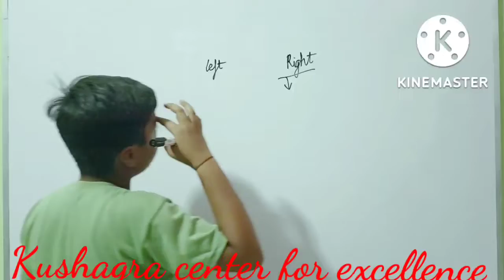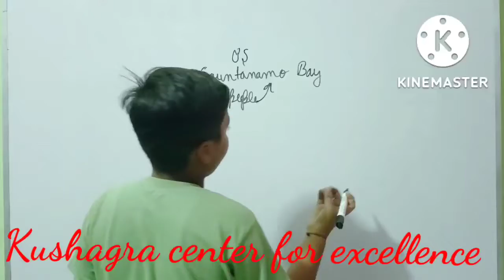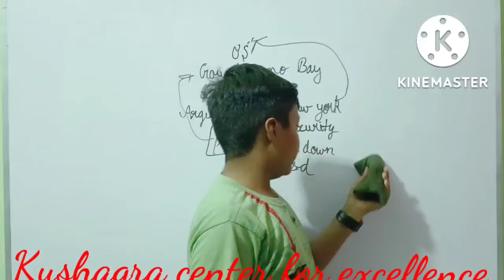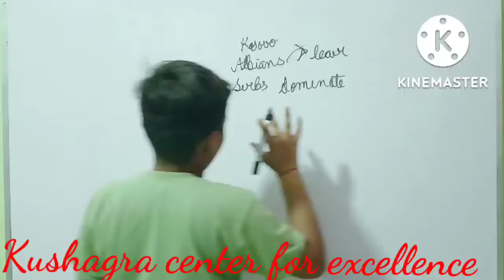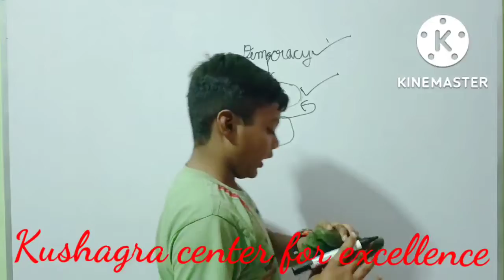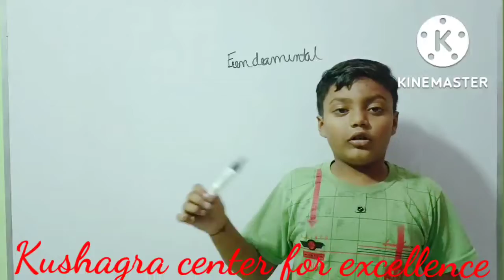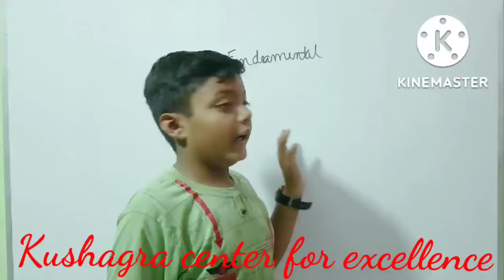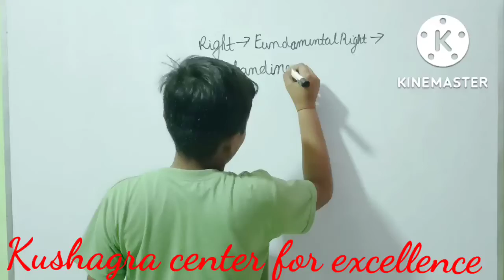Democratic Rights Class 9 Civics NCERT Chapter-6 By Kushagra@kushagracenterforexcellence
Democratic Rights Class 9 Civics NCERT Chapter-6 By Kushagra‎@kushagra center for excellence